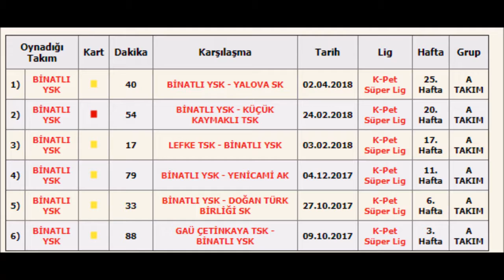owoeye the defensive midfilder